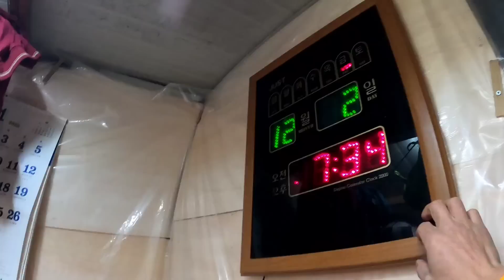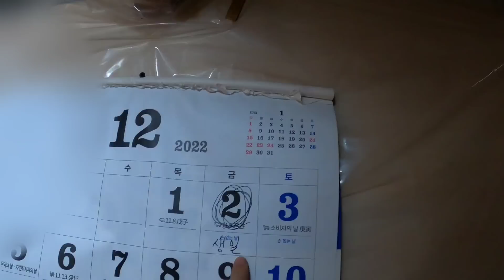원두막에서 생활한지 20년 특별한 생일을 준비합니다.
양말 어르신의 생신을 진심으로 축하드립니다.
어르신 건강하시고 행복한 일들만 있으시길 기도드릴게요.